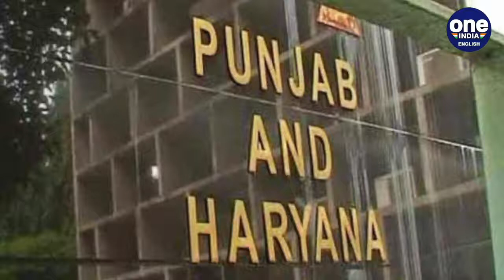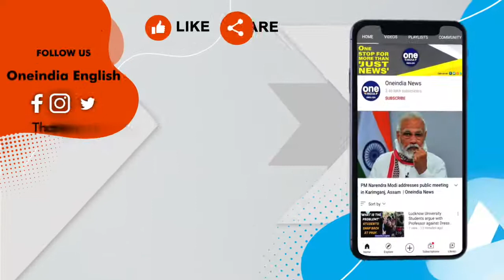High Court stops Haryana’s job quota for now, major relief for private sector | Oneindia News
Today, the Punjab and Haryana High Court put a hold on Haryana's 75% quota in private jobs for locals.